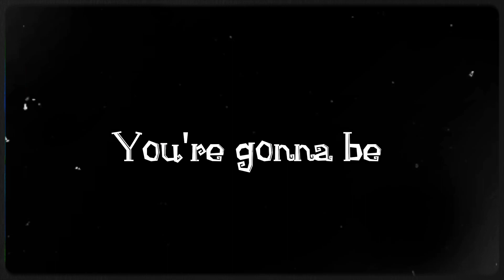The next lucifer